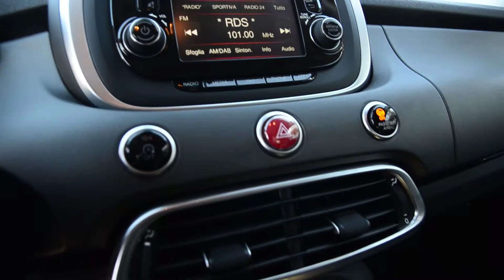Fiat 500X 1.6 MultiJet 120 CV Cross